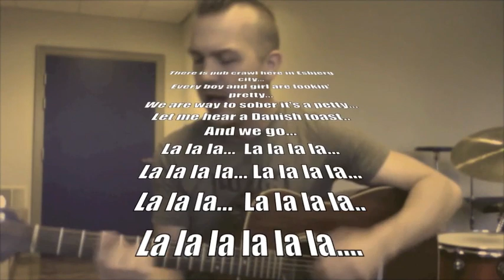The Pubcrawl Song (Short version)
We are looking very much forward to play for you Esbjerg...